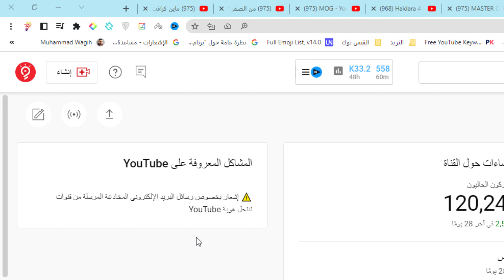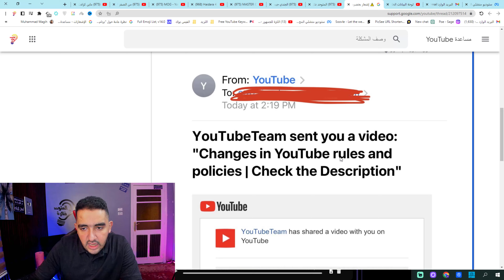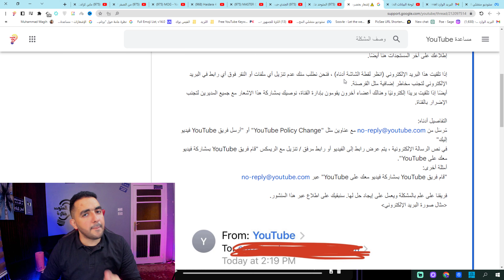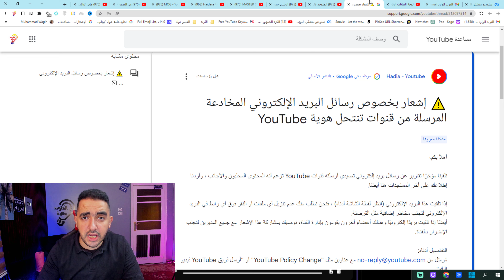اليوتيوب قد يخ-ترق قناتك | احذر يا صديقي قناتك فى خطر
يبدو أنك تسأل عن عمليات اختراق حسابات جوجل. يجب عليك اتخاذ العديد من الإجراءات الأمنية لحماية حسابك من الاختراق، مثل استخدام كلمة مرور قوية وتغييرها بانتظام، وتمكين المصادقة الثنائية لحسابك، وعدم مشاركة معلومات تسجيل الدخول الخاصة بك مع أي شخص.

إذا كنت تشعر بأن حسابك قد تم اختراقه، فيجب عليك اتخاذ الإجراءات اللازمة على الفور، مثل تغيير كلمة المرور الخاصة بك وإخراج جميع الجلسات المفتوحة. كما ينبغي عليك الاتصال بفريق دعم جوجل للإبلاغ عن الاختراق والحصول على المساعدة في استعادة حسابك.

يجب أن تكون حذرًا وتحرص على الحفاظ على أمان حسابك، وتجنب الوصول إلى حسابك من أي جهاز غير آمن أو عبر شبكة Wi-Fi عامة.
 إذا كان لديك قناة على موقع التواصل الاجتماعي أو موقع الفيديوهات، فيجب عليك تأمين حسابك بشكل جيد لتجنب الاختراق. ينبغي عليك اتخاذ العديد من الإجراءات الأمنية مثل استخدام كلمة مرور قوية وتغييرها بانتظام، وتمكين المصادقة الثنائية وعدم مشاركة معلومات تسجيل الدخول الخاصة بك مع أي شخص.

إذا كانت قناتك قد تم اختراقها، فيجب عليك التحرك بسرعة لاستعادتها. ينبغي عليك تغيير كلمة المرور وإخراج جميع الجلسات المفتوحة، والتواصل مع دعم الموقع للإبلاغ عن الاختراق والحصول على المساعدة في استعادة حسابك.

يجب أن تتجنب النقر على الروابط المشبوهة أو تنزيل الملفات من مصادر غير موثوق بها، وتحرص على الدفاع عن حساباتك عبر اتخاذ الإجراءات الأمنية المناسبة.

فيما يلي بعض الإجراءات الأمنية التي يمكن اتخاذها لحماية حسابك وقناتك:

استخدام كلمة مرور قوية وتغييرها بانتظام.
تمكين المصادقة الثنائية لحسابك.
عدم مشاركة معلومات تسجيل الدخول الخاصة بك مع أي شخص.
الحرص على تحديث برامج الحماية والمتصفحات ونظام التشغيل الخاص بك بانتظام.
تجنب الوصول إلى حسابك من أي جهاز غير آمن أو عبر شبكة Wi-Fi عامة.
تجنب النقر على الروابط المشبوهة أو تنزيل الملفات من مصادر غير موثوق بها.
استخدام إعدادات الخصوصية والأمان المتاحة على المواقع الاجتماعية ومواقع الفيديو.
الاحتفاظ بنسخة احتياطية لمحتوى قناتك.
التحقق من الصلاحيات الخاصة بالحسابات المتصلة بقناتك وإزالة أي صلاحيات غير مرغوب فيها.
الاستخدام المستمر لأدوات الأمان المتاحة على المواقع الاجتماعية ومواقع الفيديو لتحسين أمان حسابك وقناتك.

ــــــــــ
هاشتاج المتوحد فكرة